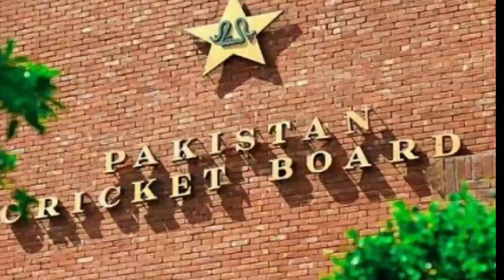10 Pakistan cricketers tested positive for Covid-19|| More cricketers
After Shadab Khan, Haris Rauf and Haider Ali, seven more Pakistan cricket team players have tested positive for the novel coronavirus. Pakistan Cricket Board (PCB) confirmed that Fakhar Zaman, Imran Khan, Kashif Bhatti, Mohammad Hafeez, Mohammad Hasnain, Mohammad Rizwan and Wahab Riaz are the seven players who have tested positive for COVID-19.